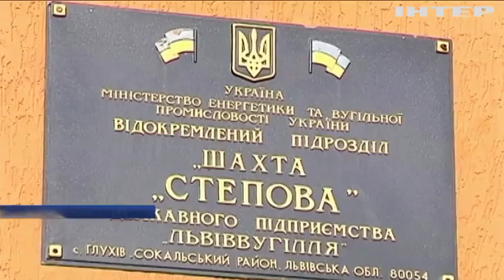Взрыв на шахте Львова: расследованием занимается расширенная комиссия